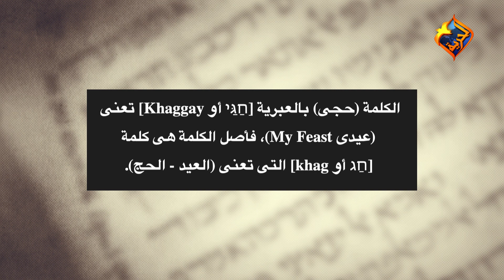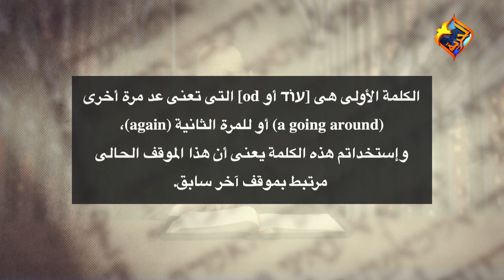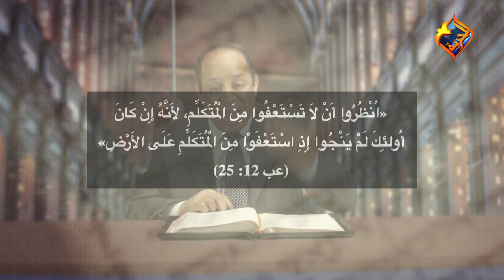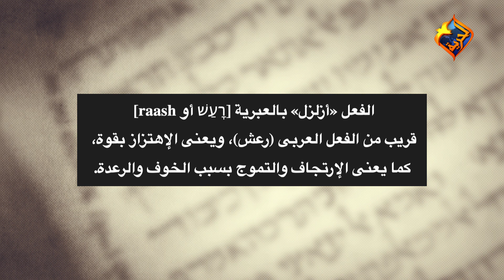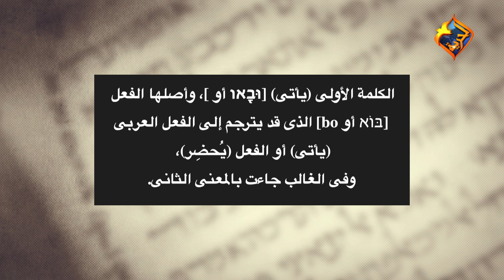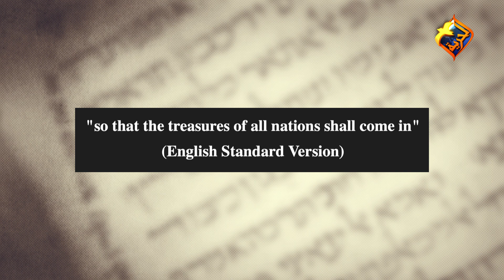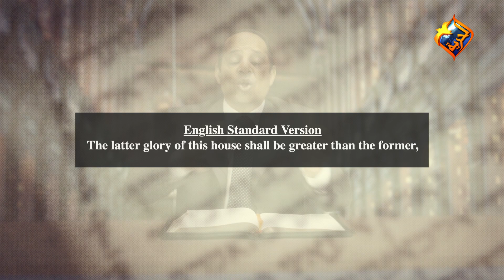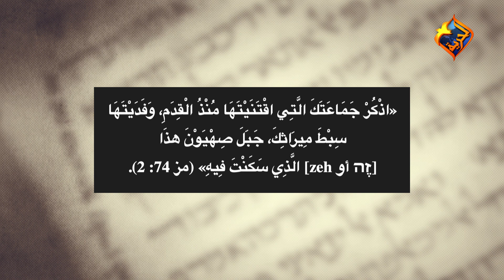أكرم حبيب، أقوال النبوة، إعادة بناء الهيكل (الحلقة 06) مجد الهيكل الأخير - 103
نبوة أخرى من نبوات العهد القديم عن هيكل الايام الأخيرة هى ما قاله النبى حجي فى الإصحاح الثانى عن مجد هيكل المجئ الثانى، يقوم الأخ أكرم حبيب بدرسة هذه النبوة، ويركز على ما سيصيب العالم من هزات شديدة، ستطول الخليقة والنظم السياسية والحكومات، وسيتبع هذا تغيرات جوهرية ستجعل الأمم يقدمون أفضل ما يمتلكون عطايا وتقدمات للهيكل فى أورشليم، كما تناقش الحلقة العلاقة بين بناء الهيكل وتحقيق السلام فى الشرق الأوسط.

تدرس الحلقة قول حجي النبى:

«لأَنَّهُ هكَذَا قَالَ رَبُّ الْجُنُودِ: هِيَ مَرَّةٌ، بَعْدَ قَلِيلٍ، فَأُزَلْزِلُ السَّمَاوَاتِ وَالأَرْضَ وَالْبَحْرَ وَالْيَابِسَةَ، وَأُزَلْزِلُ كُلَّ الأُمَمِ. وَيَأْتِي مُشْتَهَى كُلِّ الأُمَمِ، فَأَمْلأُ هذَا الْبَيْتَ مَجْدًا، قَالَ رَبُّ الْجُنُودِ. لِي الْفِضَّةُ وَلِي الذَّهَبُ، يَقُولُ رَبُّ الْجُنُودِ، مَجْدُ هذَا الْبَيْتِ الأَخِيرِ يَكُونُ أَعْظَمَ مِنْ مَجْدِ الأَوَّلِ، قَالَ رَبُّ الْجُنُودِ، وَفِي هذَا الْمَكَانِ أُعْطِي السَّلاَمَ، يَقُولُ رَبُّ الْجُنُودِ» (حجي 2: 6- 9)